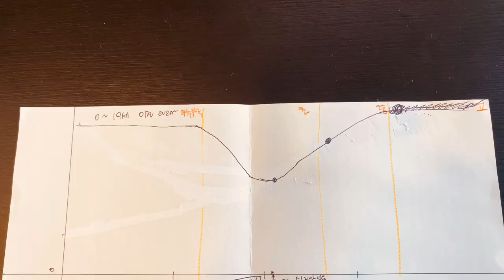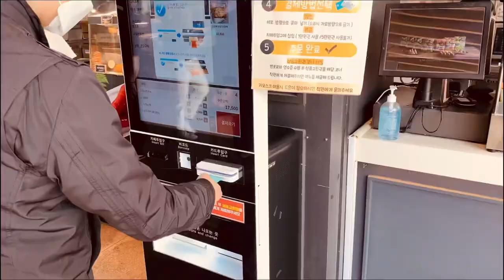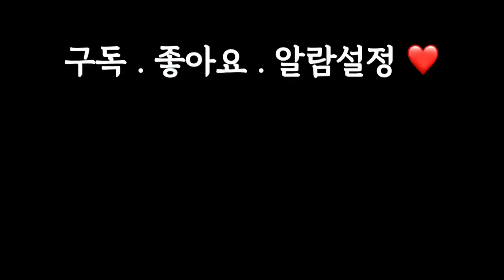SUB 감자채전 브런치만들기 | 부부학교 | 딘트스커트 | 별내휴게소 | 씨커스카페 | 사시미 | 순대볶음 | 9살딸 대화법 | 영화 속 장면 같은 남산벚꽃 구경하기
♥♥ 채널 구독!  알람설정! 으로 건강하고 맛있는 레시피, 도움되는 일상 꼭 받아보세요! ♥

SUB Potato Snack Making Brunch | Couples' School | Dint skirt | Snacks of Byeollae expressway service area | Seekers Cafe | Red sea bream sashimi | Korean Sundae Stir-fried | 9-year-old daughter Conversation for Listening | Looking at Namsan cherry blossoms like in a movie

Make sure to get healthy and delicious recipes and helpful daily lives with the alarm set! ♥